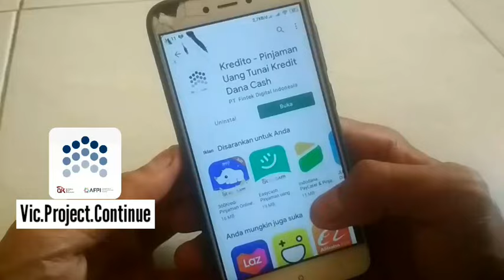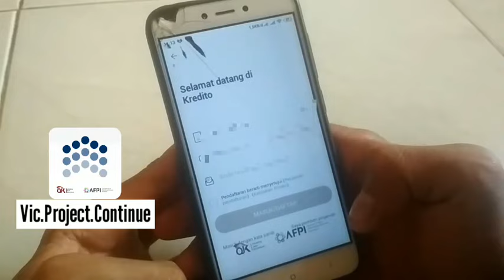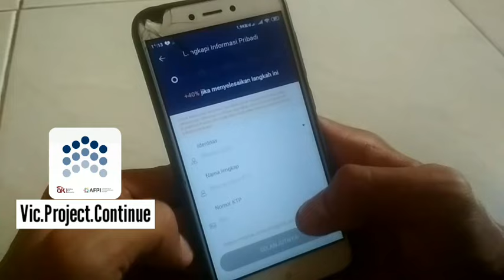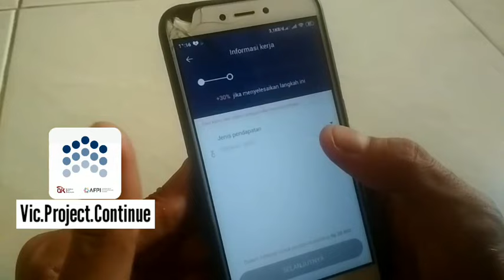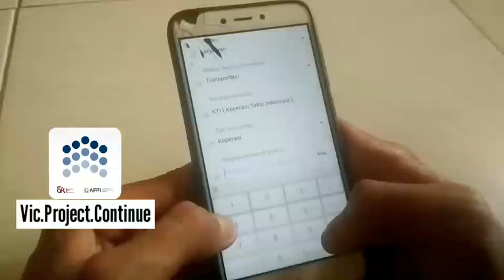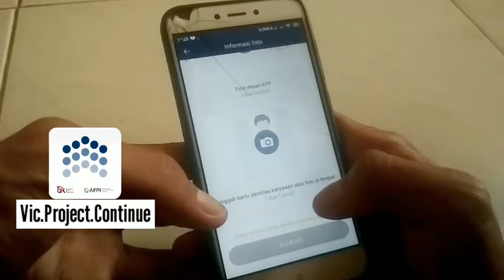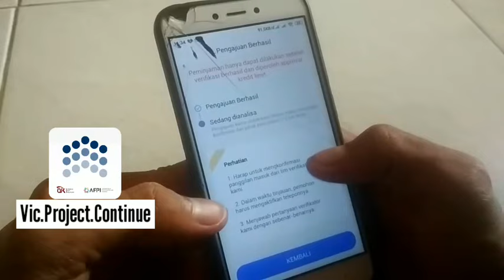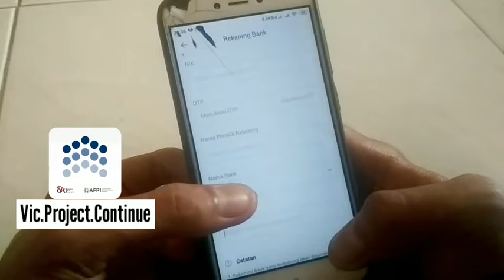Terbaru ! Pinjaman Online Kredito Bukan Kredivo | Cicilan Bulanan Pengajuan Hanya KTP Terdaftar OJK